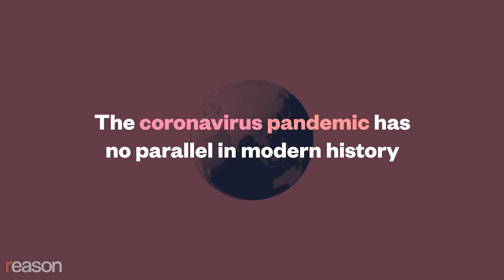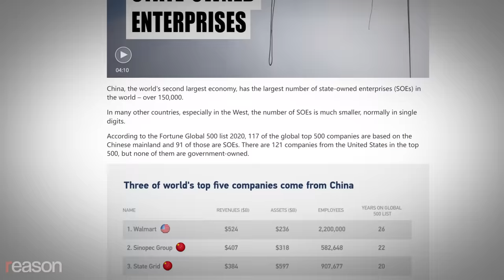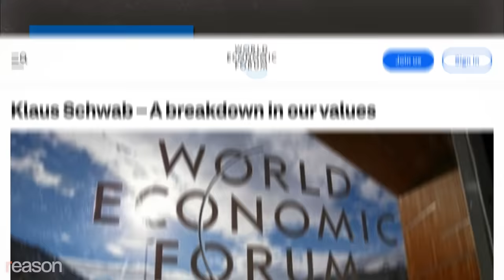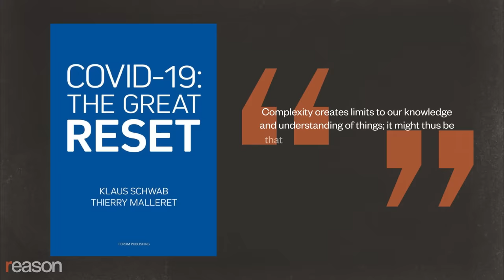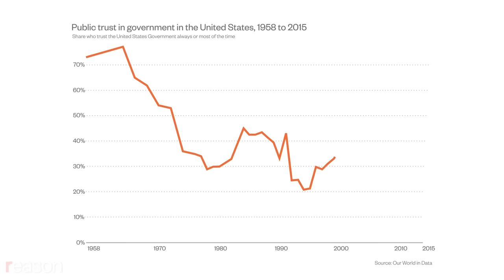Forget the Great Reset. Embrace the Great Escape.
Decentralize.

"The coronavirus pandemic has no parallel in modern history. It is our defining moment."

Those are the words of Klaus Schwab, head of the World Economic Forum (WEF), in COVID-19: The Great Reset, the 2020 book he co-authored with Thierry Malleret.

"Many of us are pondering when things will return to normal," they write in the book's introduction. "The short response is: never."

At the latest WEF meeting in Davos, Switzerland, this January, Schwab set the tone for the conference with his glowing introduction of the opening speaker: Xi Jinping, China's president and chairman of the Chinese Communist Party

"Major economies should see the world as one community… and should coordinate the objectives, intensity, and pace of fiscal and monetary policies," said Xi in his address to the WEF.

This vision of a united globe with a coordinated economy managed by experts captures Schwab's vision of the post-COVID world. "We have to redefine the social contract," said Schwab at a 2020 WEF book launch event for The Great Reset.

These grand proclamations, the ominous book title, and Schwab's odd personal style have led many people to speculate that the "great reset" is part of a conspiracy of global financial elites and politicians to depopulate the planet so that they can more easily institute one-world government, or even that COVID was engineered to that end.

I don't buy it. Far-reaching, global conspiracies require levels of coordination and shared purpose likely to be quickly exposed and fall apart, especially in the networked age. Instead of spinning our wheels searching for a secret agenda, take a look at the one right out in the open.

"I think we are moving from short-term to long-term, from shareholder capitalism to stakeholder capitalism," said Schwab at his 2020 book event.

What Xi, the WEF, and people like Sen. Elizabeth Warren (D–Mass.) have in common is that they favor so-called stakeholder capitalism, which is a euphemism for making companies answer first to special interests. They want to reorganize corporate boards to include representatives from labor, environmental, and social justice groups. Warren proposed a bill to require 40 percent of large corporate board seats be elected by workers. In China, the state simply owns or controls a majority stake in most of the country's largest firms.

Written and produced by Zach Weissmueller, animation by Tomasz Kaye, additional graphics by Nodehaus

Photos: CHINE NOUVELLE/SIPA/Newscom; CHINE NOUVELLE/SIPA/Newscom; Li Tao / Xinhua News Agency/Newscom; Ken Cedeno / Pool via CNP / SplashNews; Ahmad Abdo/dpa/picture-alliance/Newscom;  Ed Lefkowicz / VWPics/Newscom;  Albin Lohr-Jones/Sipa USA/Newscom; Li Xiang / Xinhua News Agency/Newscom; Kyodo/Newscom; CHINE NOUVELLE/SIPA/Newscom;  Li Tao / Xinhua News Agency/Newscom;  Lan Hongguang / Xinhua News Agency/Newscom

Stock footage: Timo Volz from Pexels; Alexander Bobrov from Pexels